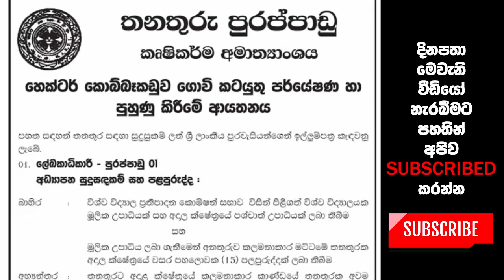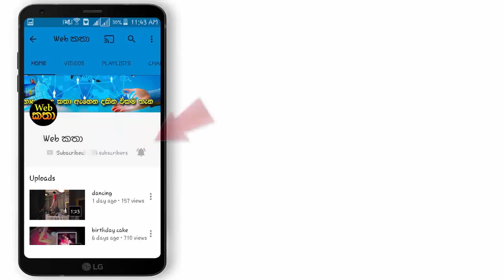කෘෂිකර්ම අමාත්‍යංශයේ (ලේඛකාධිකාරී) පුරප්පාඩු